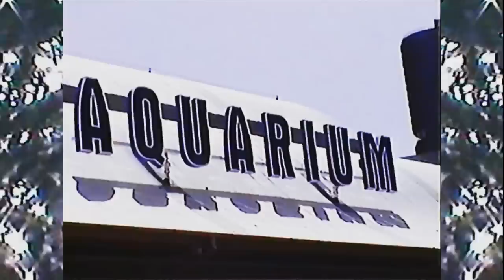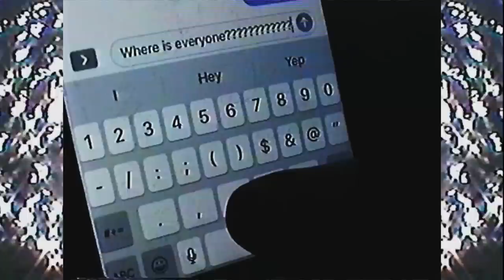Body Type - Stingray (Official Video)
Stingray is lifted from EP2, out now via Partisan Records & Inertia Music

Shot & directed by: Nicholas Griffith, Sophie McComish, Cecil Coleman, Annabel Blackman & Georgia Wilkinson-Derums

Edited By: Nicholas Griffith